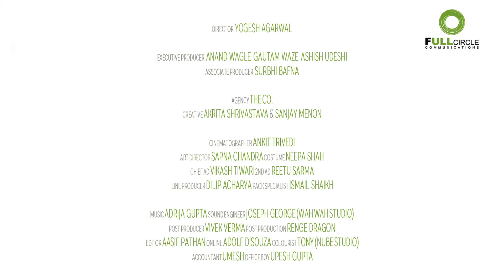Vadilal TVC Directors Cut Office Film